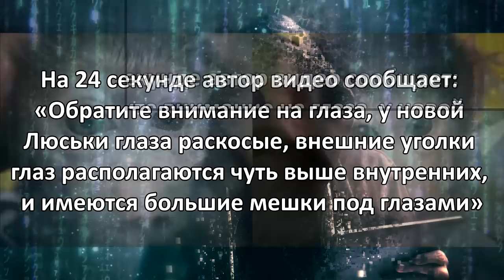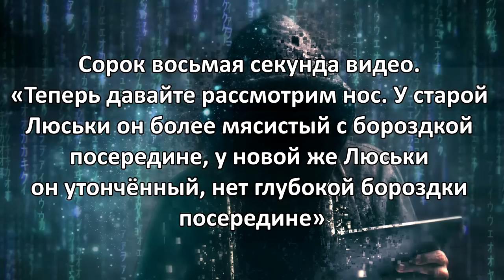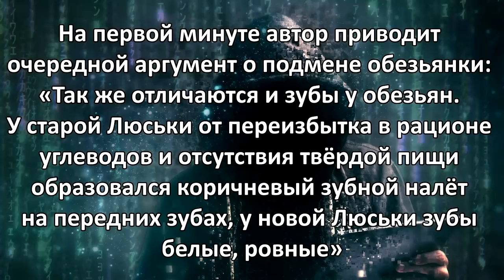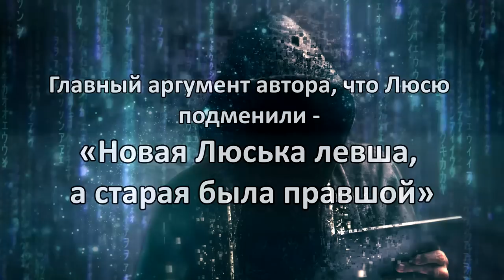ШОК!!! Люська стала Васькой! / парк львов "Тайган"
Поддержать автора:
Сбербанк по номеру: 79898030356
Сбербанк-карта: 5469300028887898 Сергей Григорьевич М.